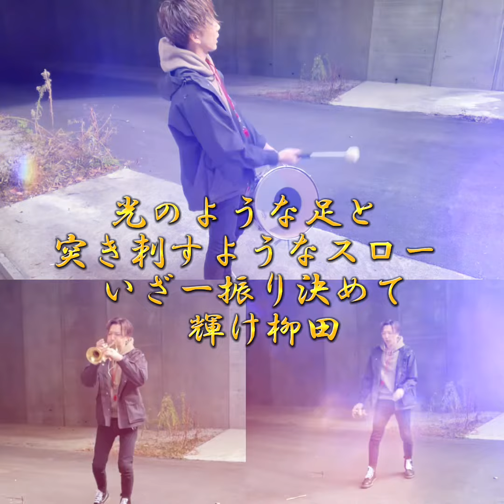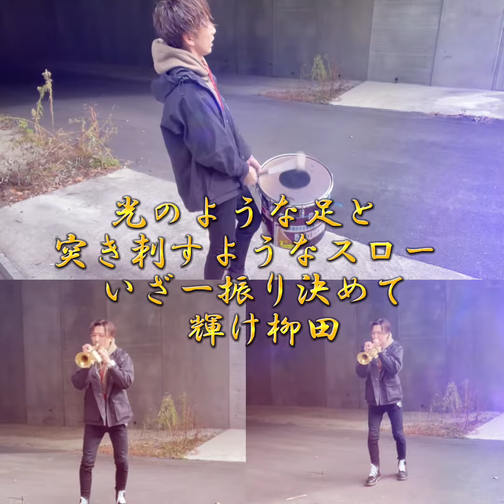[人気曲] 福岡ソフトバンクホークス 柳田悠岐 応援歌演奏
今回もリクエスト演奏で
柳田悠岐選手の応援歌演奏になります！

ちなみに曲知らなくて
調べて演奏したので
間違ってたら申し訳ありませんw

暇つぶしにご覧下さい😳